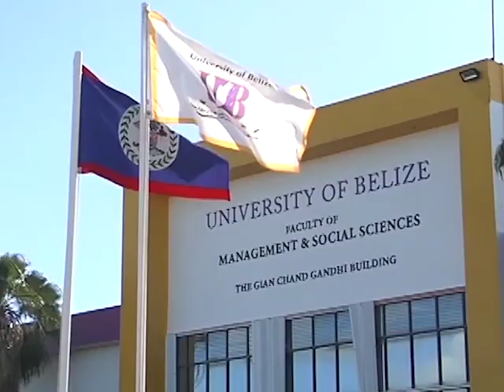University of Belize Collaborates With Student Association to Host Safety Assemblies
The University of Belize’s Association of Student Governments  issued a released today expressing its sadness, having learned about the senseless murder of eighteen-year-old graphic designer Leroy Cus. The release says “Mr. Cus’ death has traumatized our students at U.B. and also entire families across the nation. This is another eye-opener to many, reminding us of how risky it can be to simply walk home from a bus terminal”. The release noted that while Leroy Cus was not a student at the university, he was a student elsewhere at some point in time and he fits the profile of many U.B. students.  In response to Wednesday night’s murder, the Association of Student Governments is working with the university’s administration and student volunteers to organize a series of safety and security assemblies on each campus over the next two weeks. On Thursday in Belmopan, we spoke with Doctor Martin Cuellar, the Dean of Student Affairs about these upcoming assemblies.